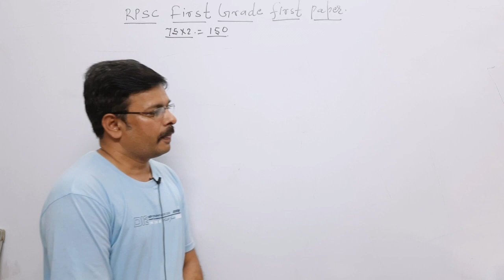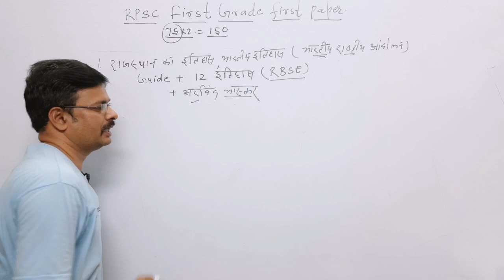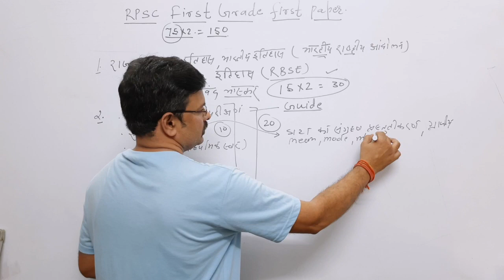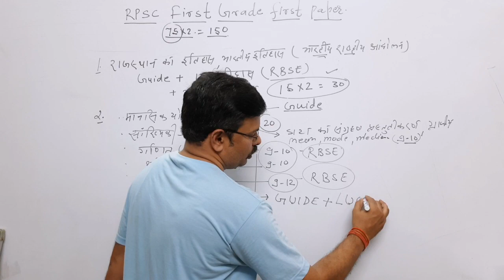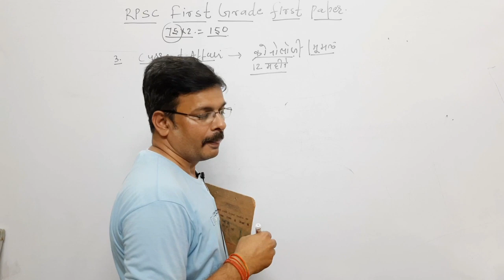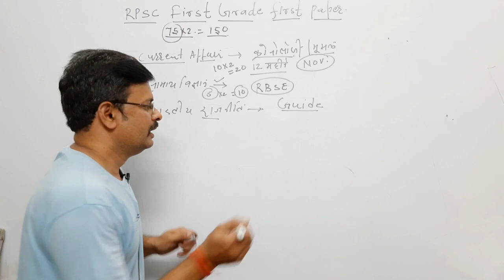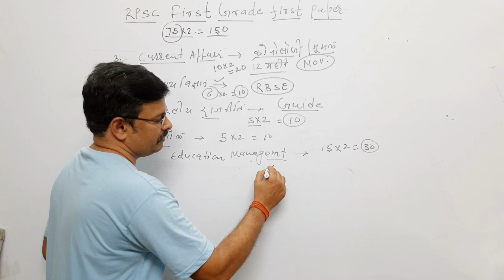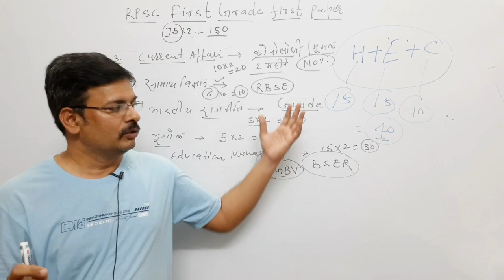First grade first paper ।। Book selection for first grade first paper